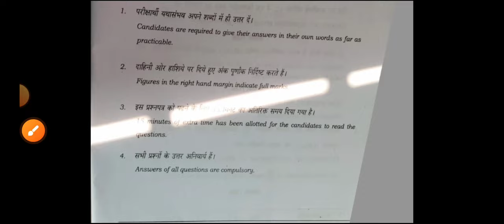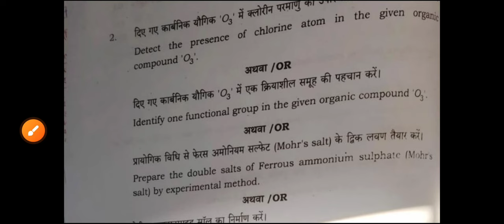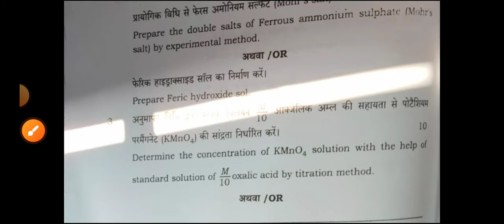Class 12th Chemistry Practical Sent Up Exam Viral Paper 2024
Class 12th Chemistry practical november sentup Exam Original Out Paper 2024
Bihar Board Class 12th november practical sent up Exam Objective Answer key 2024
Bihar Board Class 12th Chemistry practical Original Question Paper November exam 2024 | Bseb Bihar Board inter practical2025
Class 12th Chemistry practical november sentup exam 2024 Chemistry Viral paper || Class 12th november sent up Chemistry practical answer key 2024
Bseb Class 12th chemistry practical november sentup exam 2024
Class 12th chemistry practical november sentup exam 2024
12th class chemistry practical original question paper November exam 2024
bseb 12th chemistry practical november sentup exam question paper 2024
November practical
November paper practical
November Chemistry practical paper 2024
November Chemistry practical Viral Paper 2024
Class 12th Inter Sent-Up practical Exam 2024-25 Intermediate sentup practical exam viral question paper 2025
November chemistry practical sentup exam viral question
November chemistry practical sentup exam 2025
November Class 12th chemistry practical november sentup exam 2024 viral question paper class 12th Class 12th November chemistry practical sentup exam viral 2024
Bihar Board 12th Chemistry practical Sentup exam 2024, Bihar Board 12th Sentup practical Exam 2024 Ka question 2025,
12th Chemistry practical Sentup Exam 2025 November Bihar Board,
Bihar Board 12th Chemistry practical Sent up exam Objective,
bihar board 12th chemistry practical sent up exam subjective 2025
bihar board 12th Chemistry practical Sent up Exam 2025,
bihar board 12th chemistry practical sentup exam objective answer 2024,
bihar board 12th practical Sentup exam question 2025,
12th class chemistry practical sent up exam objective 2024,
12th chemistry practical sentup exam question 2024 bihar board,
bseb 12th chemistry practical sentup exam question 2024,
class 12 chemistry practical sentup exam bihar board 2024, bihar board, class 12 chemistry practical vvi objective 2024, chemistry practical sentup exam 2024,
12th chemistry abhishek tutorial bihar board 12th chemistry practical sentup exam november answer key nov,
12th class chemistry practical sent up exam objective 2024,
12th chemistry practical sentup exam question 2024 bihar board,
class 12 chemistry practical sentup exam bihar board 2024,
bihar board, class 12 chemistry practical vvi objective 2024,
bihar board 12th chemistry practical 2024,
class 12 chemistry practical live class 2024,
12th chemistry practical abhishek tutorial
12th class chemistry practical november sent up exam subjective question
chemistry practical class 12 objective november sent up exam question 2024 bihar board
class 12th chemistry practical subjective question answer
chemistry practical class 12 objective question 2024
class 12 bihar board chemistry practical question paper 2024
bihar board 12th chemistry practical objective question 2024